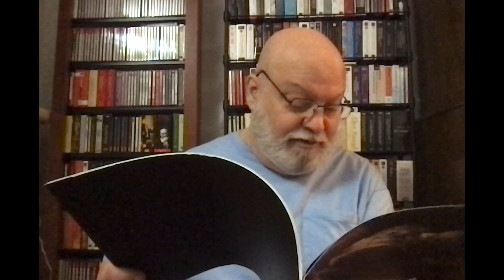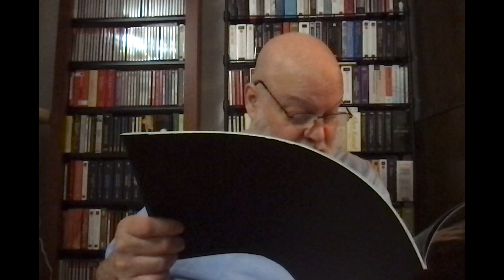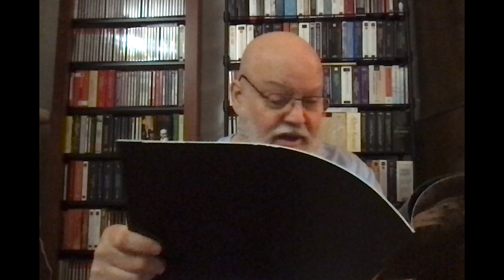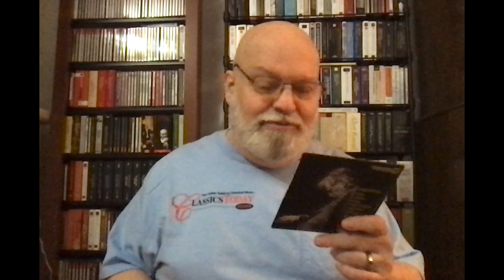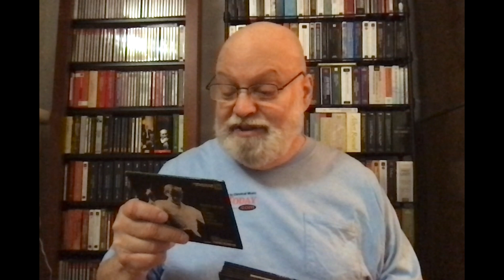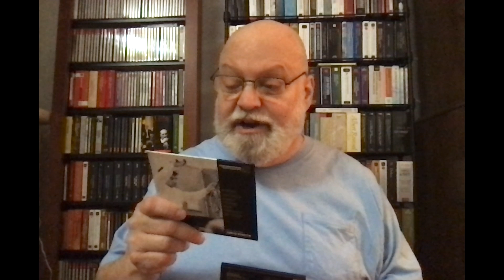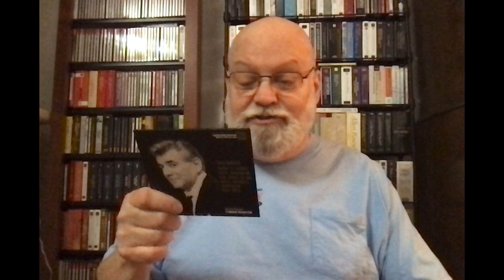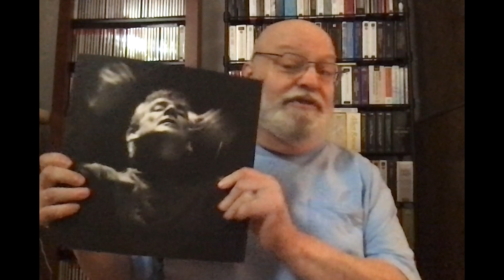Review: Sony's Big Bernstein Boxes--Concertos and Stuff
This 80-disc set contains all (or nearly all) of Bernstein's concerto and short orchestral work recordings for Sony. What can I say? It's a behemoth, and much of it is excellent, especially the less familiar repertoire. It's also out of print, as usual, but fear not. It will all return at some point, in some way.